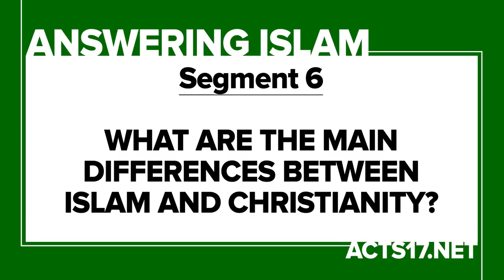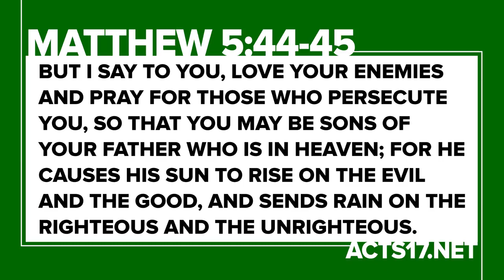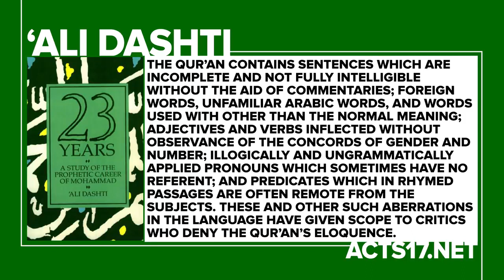What Are the Main Differences Between Islam and Christianity Answering Islam P HD